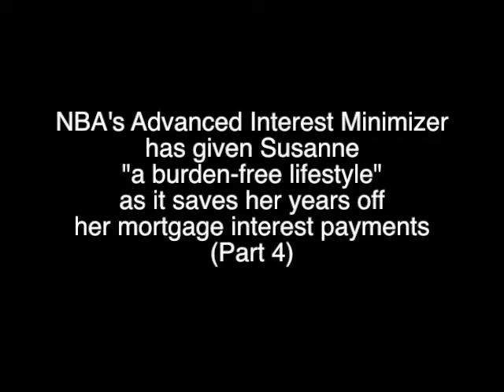Advanced Interest Minimizer Success Story: Susanne [Part 4]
NBA's Advanced Interest Minimizer has given Susanne "a burden-free lifestyle" as it saves her years off her mortgage interest payments.